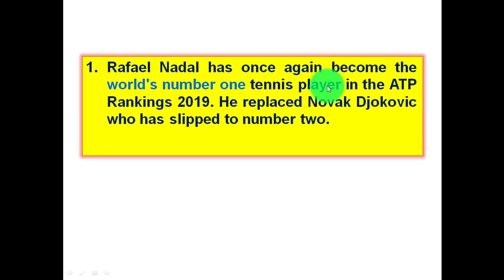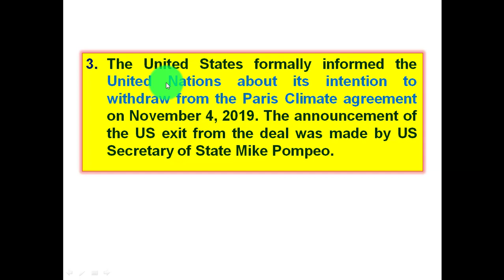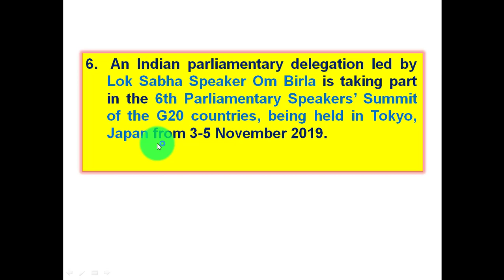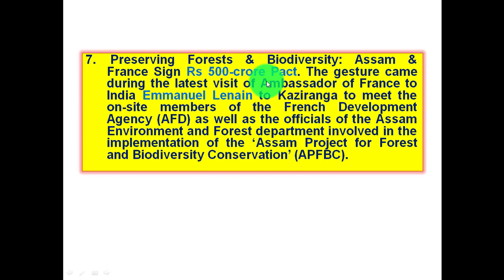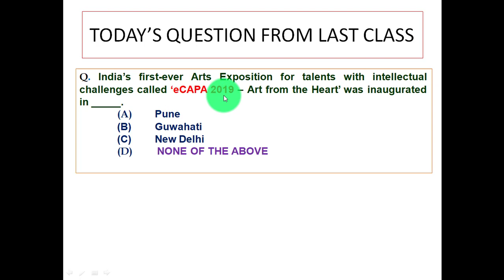6 NOVEMBER 2019 CURRENT AFFAIRS|DAILY CURRENT AFFAIRS SESSION|APSC|UPSC|UGC NET/SET, SPSC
ONE QUESTION IS ASKED AT THE END OF THE LECTURE. COMMENT YOUR ANSWER.